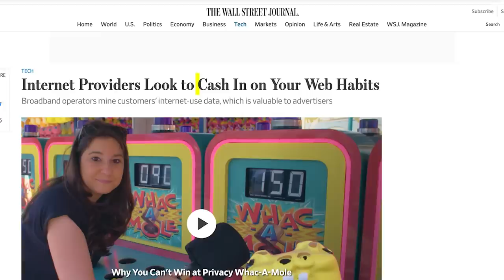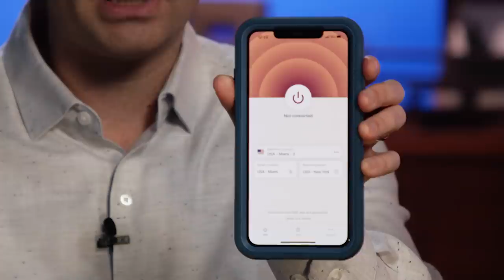Ben Shapiro REACTS To The "2000 Mules" Documentary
Ben Shapiro shares his thoughts on Dinesh D'Souza's latest documentary, "2000 Mules".